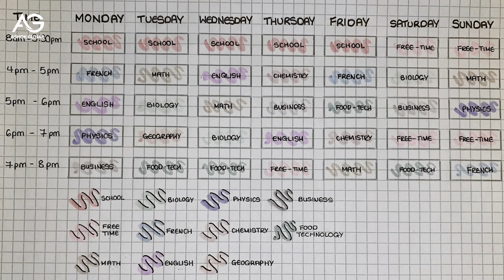(EP - 246) NEET 715/720 | Topper | AIR - 7 (EWS)| Bhumika Shekhawat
(EP - 246) NEET 715/720 | Topper | NEET Topper | AIR - 7 (EWS)| Bhumika Shekhawat